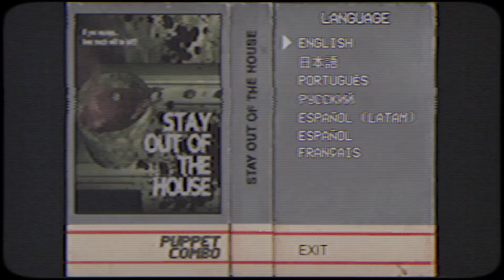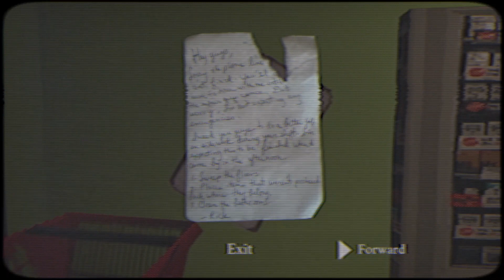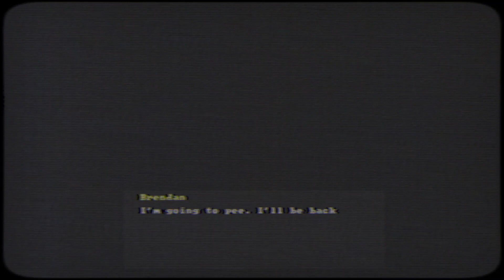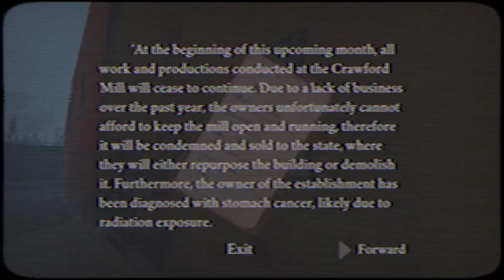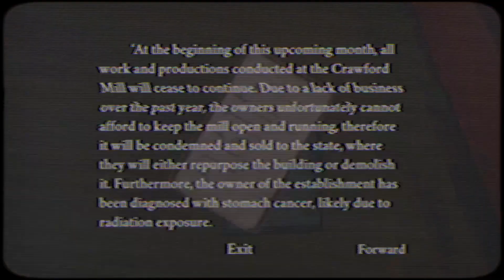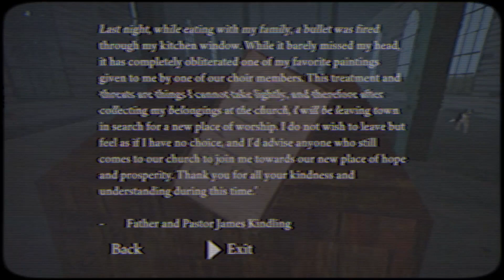Indy Horror Time RETRO Style! Stay Out of the House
Gameplay:

Exploration: The content creator starts by guiding their character through the dark and eerie house. They'll cautiously open doors, search for items, and examine the environment while providing their thoughts and reactions. The game's unsettling atmosphere and creepy ambiance often lead to jump scares and moments of tension.

Puzzles: "Stay Out of the House" includes various puzzles that must be solved to progress through the game. Viewers get to see the content creator's thought process as they attempt to solve these puzzles.

Encounters: Throughout the game, players must avoid or confront the antagonist, known as "The Owner." The content creator's reactions during these encounters can be intense and entertaining. They may offer strategies on how to escape or survive these situations.

Lore and Story: The content creator may pause to discuss the game's story, uncover hidden lore, and speculate on the mysteries of the house. They often piece together the narrative as they progress, which adds depth to the Let's Play.

Reactions:
The content creator's reactions are a significant part of the Let's Play:

Fear and Tension: "Stay Out of the House" is known for its nerve-wracking moments, and viewers can expect genuine reactions of fear and tension as the content creator encounters creepy events and enemies.

Commentary: The content creator shares their thoughts, theories, and commentary on the game's design, story, and mechanics.

Humor: Some content creators use humor to cope with the game's scary elements, providing a mix of entertainment and fright.

Audience Interaction:
Live streaming platforms like Twitch often allow for real-time audience interaction. The content creator may read and respond to comments, answer questions, or engage in discussions with viewers about the game and other related topics.

Conclusion:
The Let's Play video typically ends with a summary of the session, expressing the content creator's overall thoughts and feelings about "Stay Out of the House." They might tease what's coming up in the next episode to keep viewers engaged and excited for the continuation of the series.

Overall, a Let's Play of "Stay Out of the House" combines elements of gameplay, storytelling, and audience interaction to create an immersive and suspenseful experience for viewers, making it a popular choice for both content creators and fans of the horror genre.